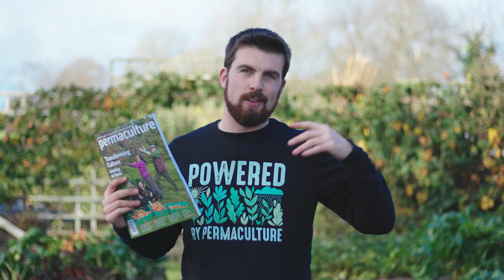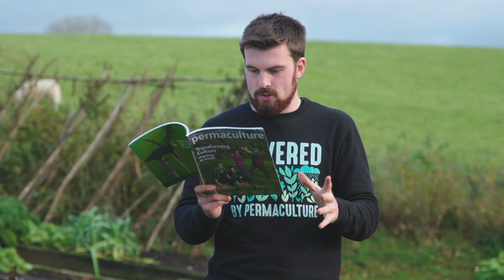🔴 Gardeners' World 2022 | 🍀 The NO RULES Vegetable Gardening Method 9 Key Lessons from a Year of